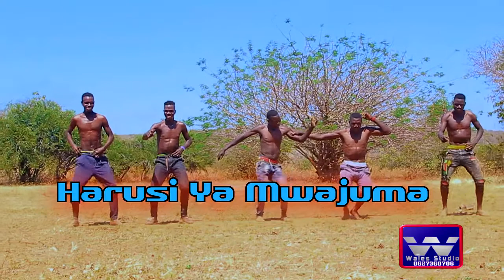Bajaji Gumha- Harusi Ya Mwajuma - (Official Video) - Dir By Wales - 0627360706